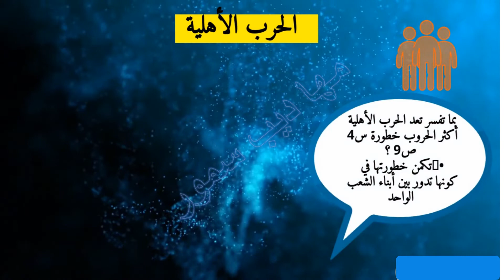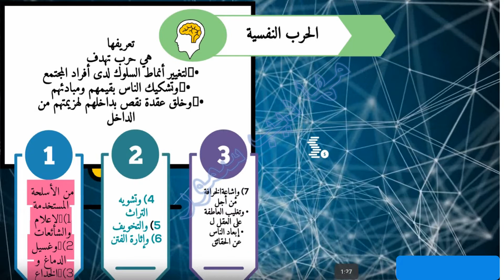الحلقة الثانية من درس الحروب للثاني عشر